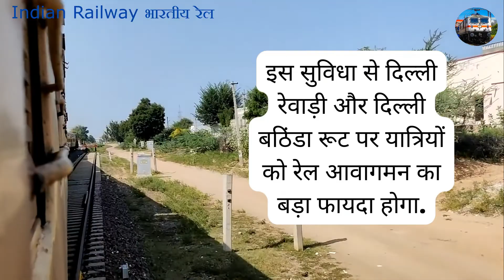दिल्ली से रेवाड़ी और बठ‍िंडा के ल‍िए चलेंगी अनर‍िजर्व स्‍पेशल ट्रेन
Unreserved special train will run from Delhi to Rewari and Bathinda for railway passengers
उत्तर पश्चिम रेलवे (Northern Western Railway) ने यात्रियों की सुव‍िधा के मद्देनजर कई ट्रेनों को सेवा व‍िस्‍तार देने का न‍िर्णय ल‍िया है. यात्र‍ियों की भारी ड‍िमांड और अच्‍छे रेस्पांस के चलते द‍िल्‍ली-रेवाड़ी (Delhi-Rewari Unreserved Special Train) और द‍िल्‍ली-बठ‍िंडा (Delhi-Bathinda Express Train) रूट पर तीन जोड़ी अनारक्षित स्पेशल ट्रेनों को अगले आदेशों तक संचाल‍ित करने का फैसला ल‍िया गया है. इस सुव‍िधा को आगे भी जारी रखने से यात्र‍ियों को रेल आवागमन का बड़ा फायदा होगा.
 ट्रेन संख्या 04286/04285, रेवाड़ी-दिल्ली अनारक्षित स्पेशल रेल सेवा का रेवाड़ी से दिनांक 10.08.22 से एवं दिल्ली से दिनांक 11.08.22 से आगामी आदेशों तक संचालन प्रारम्भ किया जा रहा है.
ट्रेन संख्या 04499/04500, दिल्ली-रेवाड़ी-दिल्ली अनारक्षित स्पेशल रेल सेवा की संचालन अवधि में दिल्ली से दिनांक 05.08.22 से एवं रेवाड़ी से दिनांक 05.08.22 से आगामी आदेशों तक संचालन प्रारम्भ किया जा रहा है.
ट्रेन संख्या 20409/20410, दिल्ली-बठ‍िंडा-दिल्ली एक्सप्रेस रेल सेवा का दिल्ली से दिनांक 14.08.22 सेएवं बठिंडा से दिनांक 14.08.22 से आगामी आदेशों तक संचालन प्रारम्भ किया जा रहा है.